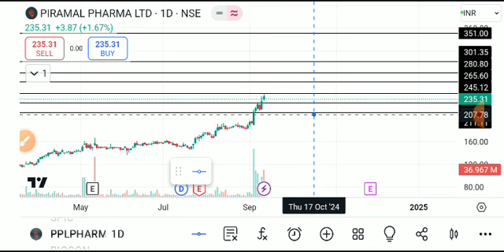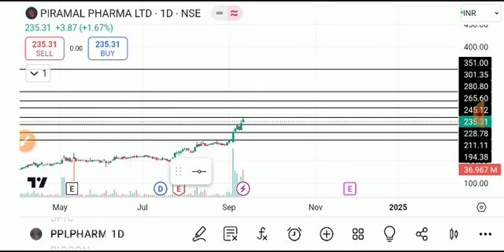piramal pharma share latest news, Piramal pharma share, piramal pharma share news